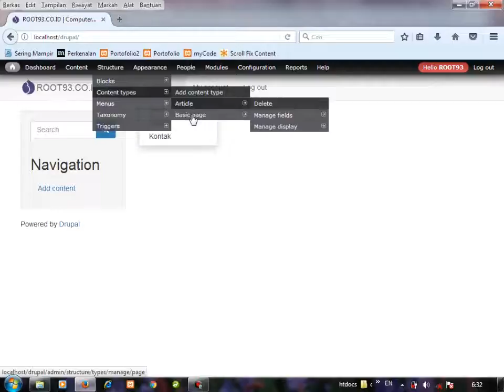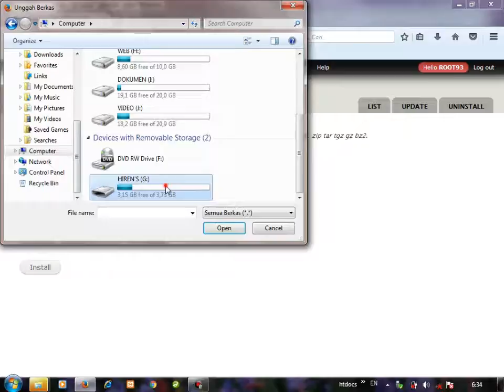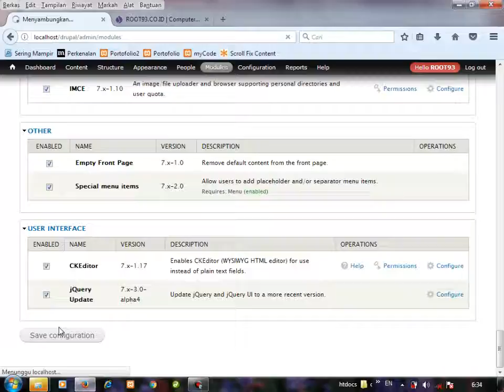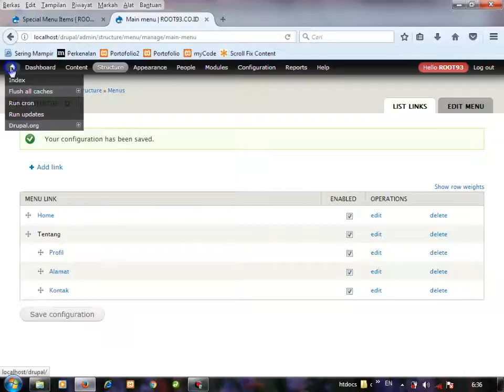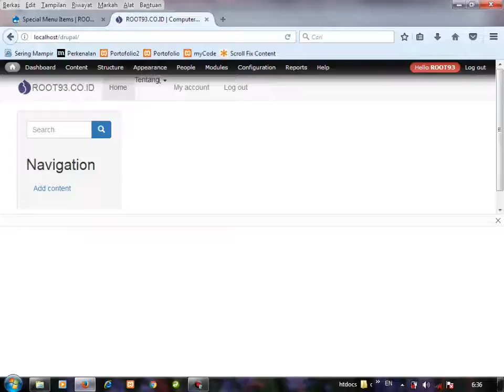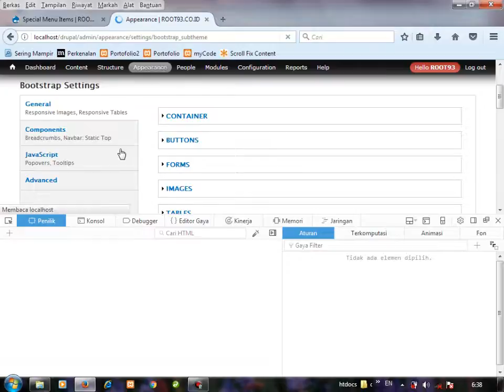Website Cantik Dengan Drupal & Bootstrap - 11 - Instal Special Menu Items Module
Pada tahap ini kita akan instal module Special Menu Item untuk menambahkan nilai "nolink" pada menu (tanpa link)